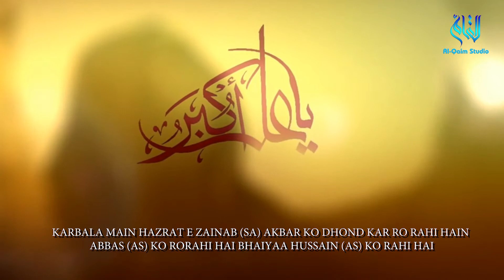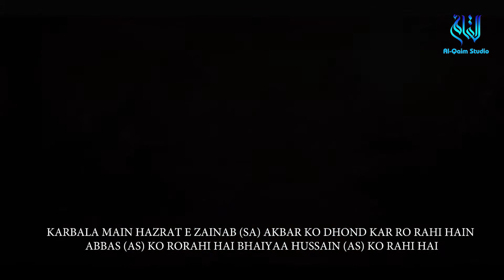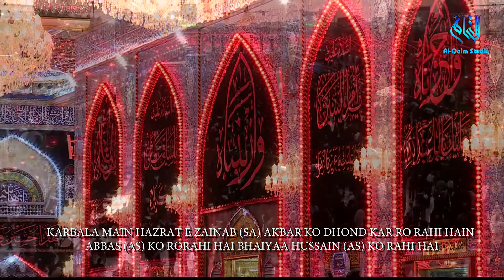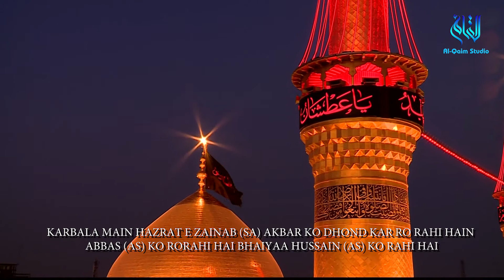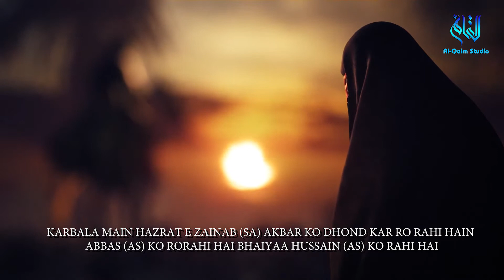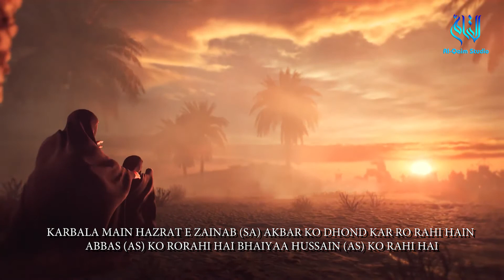New Nohay 2020 | Balti language Nohe | Jawwad Zaidi | Mola Ali Akbar (as) Noha 2020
New Muharram Noha 2020-21 || mola Ali Akbar (as) Noha || Jawad Zahidi
 NEW NOHA 2021 || Bibi Zainab or mola Ali Akbar (as) || Jawwad zahadi | new noha 2020 |
PRESENTING YOU THE NEW NOHA 2020 BY JAWWAD ZAHADI THIS NEW NOHA IS WRITING BY (RAJA AAZMI SHAGRI)
TITLE BIBI ZAINAB (SA) MOLA ALI AKBAR (AS) NOHA 2020 || 🎞️VIDDEO--INFO🎞️
RECITER : JAWWAD ZAHADI (KARGIL LADDAK)
KALAM : RAJA AAZMI SHAGRI
EDITING :) MMZ
ISLAMI DATE : -SAFAR
 MEDIA_PARTNER : HUSSAINI AZADARI NETWORK OFFICIAL
 AALE RASUL AZADARI CHANNEL
 JAVED RAZA ZAIDI OFFICIAL

 ⚫→SOCIAL MEDIA←
✔️YOUTUBE JAVED RAZA ZAIDI OFFICIAL CHANNEL